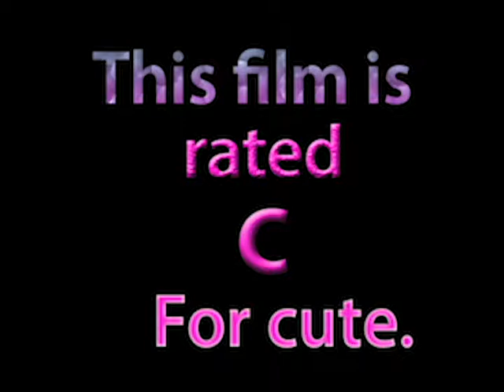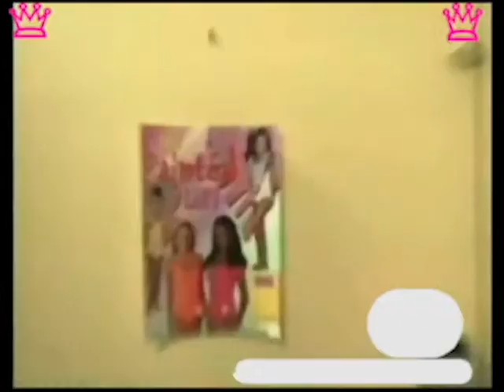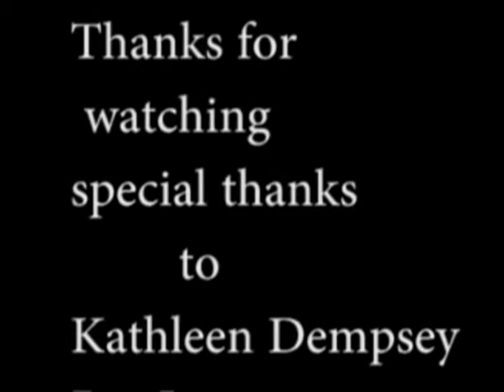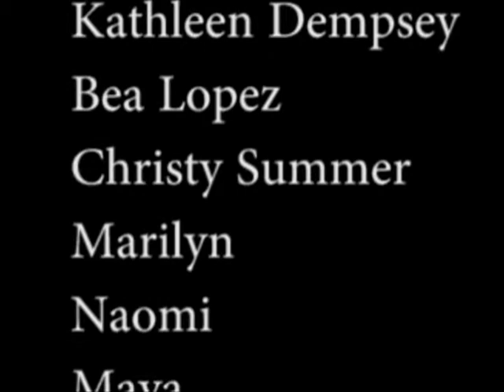REVAMP LONGVER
Description